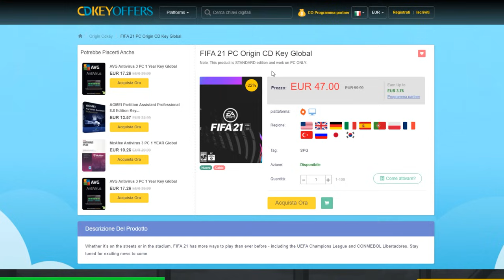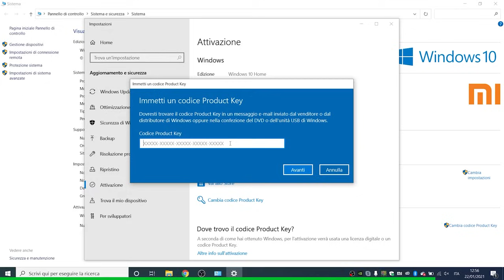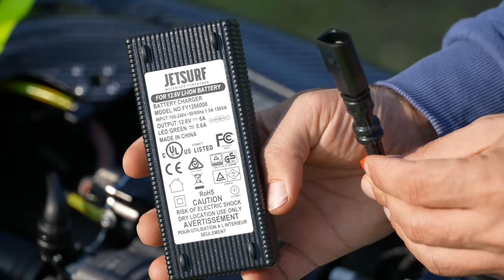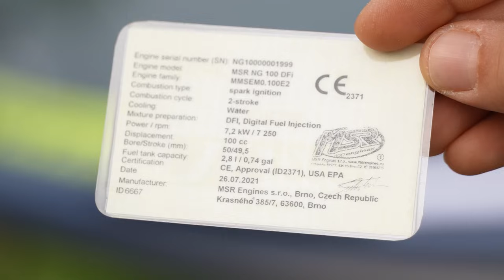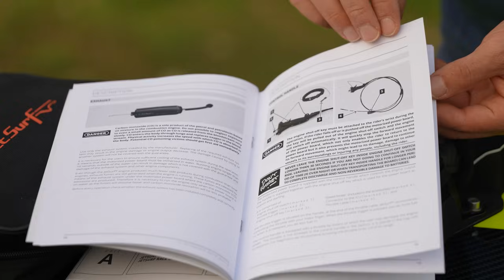Jetsurf Race DFI 2022 tutto quello che devi sapere!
Video realizzato con la e il selfie stick insta360 da 300cm
Olio consigliato
Beccuccio ad erogazione automatica (scegli quello rosso per carburante e non quello verde per olio)
Questo beccuccio è compatibile solo con questa tanica (filetto particolare)
Misurino per olio